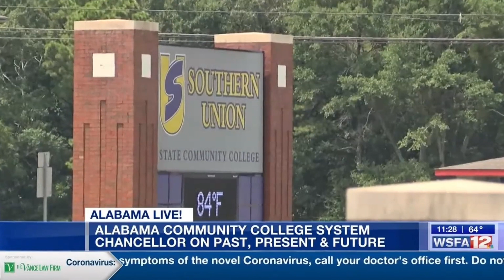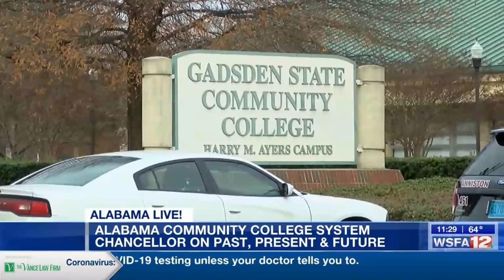April 7 2020 Chancellor Jimmy Baker on WSFA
Chancellor Baker appeared on WSFA Alabama LIVE this morning to discuss the role and successes of Alabama's community colleges over the last five years.